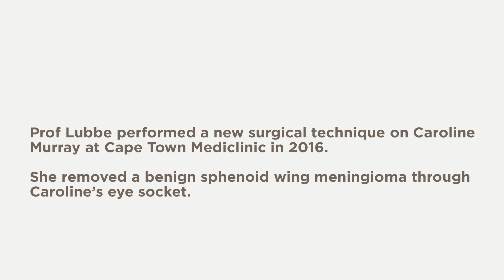Transorbital surgery: ‘A new type of brain surgery relieved my discomfort’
Caroline Murray had a new type of surgery to remove a brain tumour through her eye socket at Mediclinic Cape Town. She shares her journey with us.